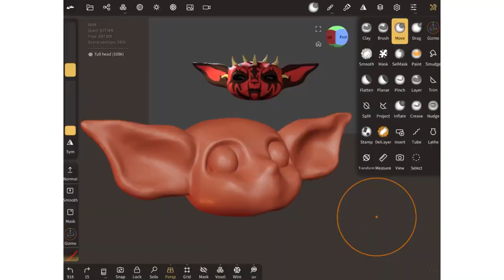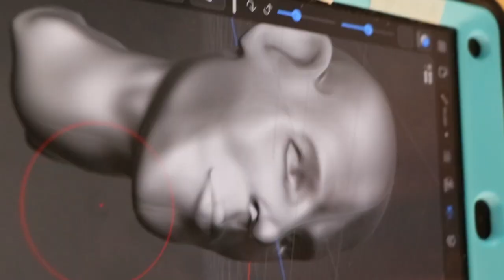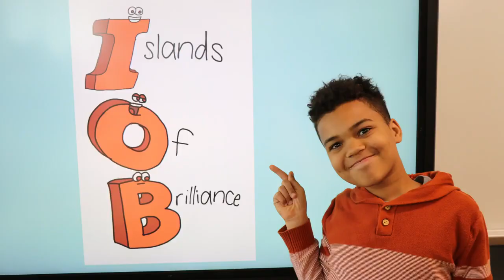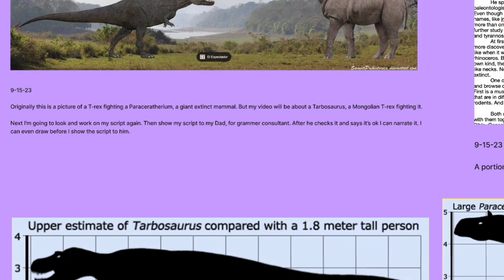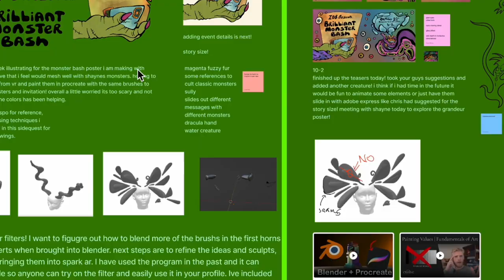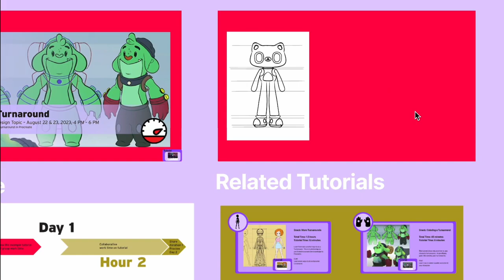Unlocking Potential: Using Creative Technologies to Facilitate Neurodivergent Learning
Islands of Brilliance (IOB) is a learning experience developed specifically for children and young adults on the autism spectrum.